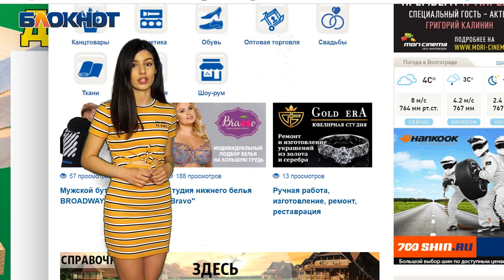Весна пришла – весне дорогу: на выходных в Волгограде ожидается +14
Погода от специального корреспондента «Блокнот Волгоград» Оксаны на 5-7 апреля.

- Синоптики обещают нам прекрасную погоду, - сообщает Оксана. - В пятницу днём будет переменная облачность и +13 градусов. Ночью +2 градуса. В субботу, 6 апреля, так же ожидается переменная облачность и +14 градусов днём, и +4 градуса ночью. В воскресенье +13 градусов днём и 6 градусов ночью.

Скоро наступят жаркие деньки, а это хороший повод обновить свой гардероб. Справиться с такой нелёгкой задачей поможет справочник на нашем сайте. В разделе «магазины» представлено множество мест в нашем городе, где вы сможете подобрать одежду для себя и своих близких.

Редакция «Блокнот Волгограда» желает всем прекрасных выходных: от души запастись энергией и позитивом на всю следующую рабочую неделю.